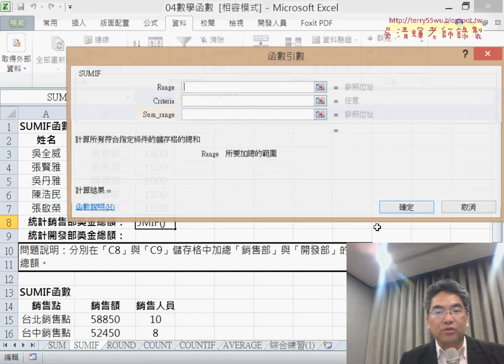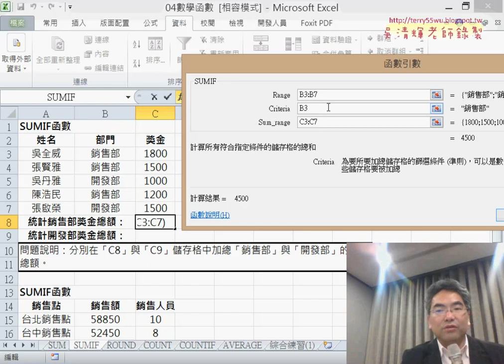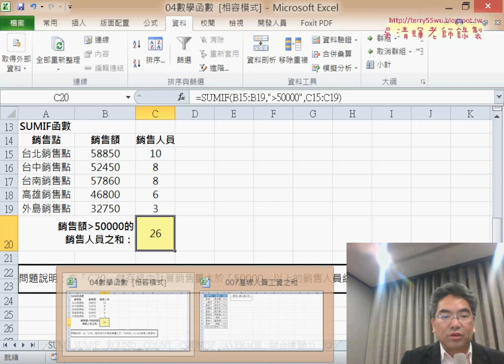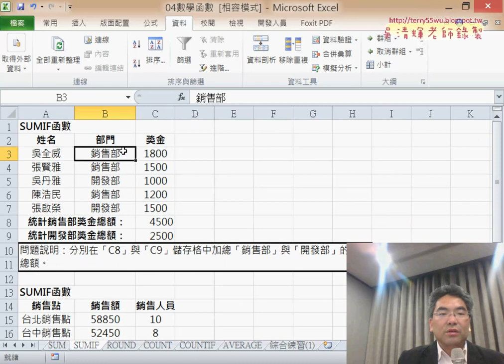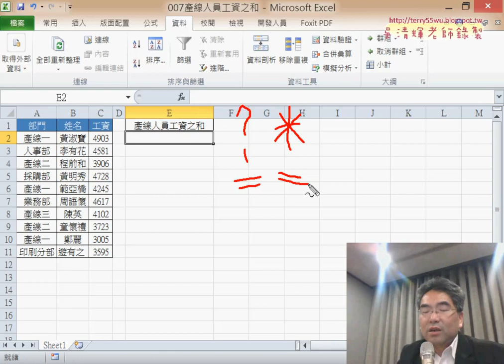12 SUMIF函數說明